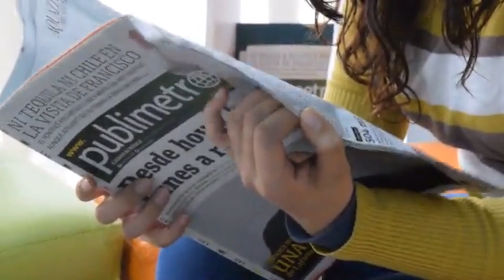পাগল হয়েছো কোনোদিন ? | bangla motivational video in bengali language | R Motivation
Every morning we need to motivation. Powerful motivational speech is very important for students. I provided a powerful motivational video for success in Bengali. if you want to motivate someone you may download it.
Thanks
Rajkumar Chakraborty

চানক্য নীতি বই পেতে ক্লিক করুন
আমি যে মাইক দিয়ে রেকর্ড করি
জীবন বদলে দেবার অনুপ্রেরণা